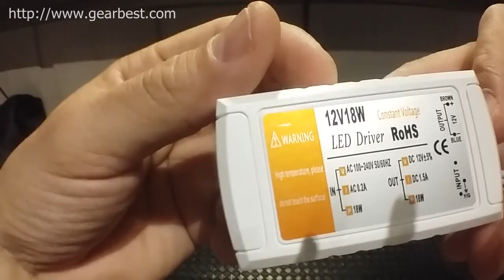12V 18W LED Driver Transformer Power Supply for LED Bulbs Strip Lights (AC 100 - 240V)